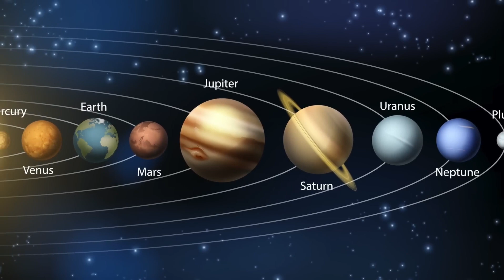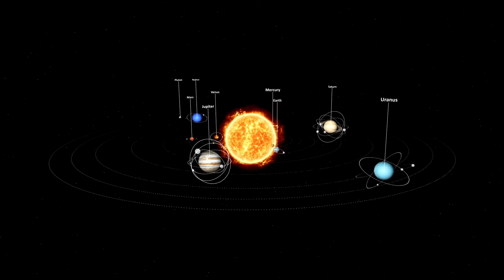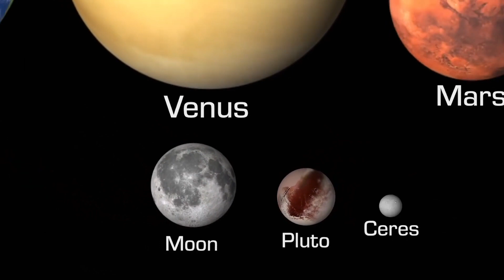The First Real Images Of Pluto - What Have We Discovered?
ASA’s New Horizons spacecraft made history by capturing the first-ever close-up images of Pluto. What did we discover about this distant, icy world? From towering mountains of water ice to a massive heart-shaped glacier, Pluto turned out to be far more dynamic than we ever imagined. In this video, we dive into the incredible images and groundbreaking discoveries that reshaped our understanding of the dwarf planet.

Join us as we explore Pluto like never before!

🚀✨ where we explore the wonders of science and history! Dive into fascinating discoveries, groundbreaking scientific achievements, and pivotal historical moments that shaped our world. If you love learning about the mysteries of the universe, groundbreaking innovations, and the legacy of our past, you're in the right place.